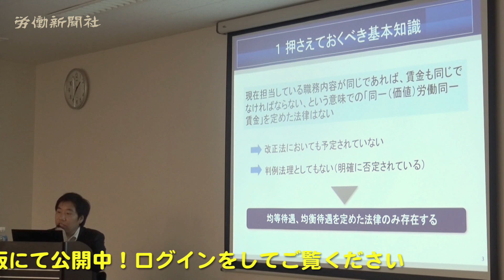【セミナー】同一労働同一賃金対策の実務（労働新聞社）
2019年12月６日にウインクあいち（名古屋）で開催された労働新聞社の定期購読者無料セミナー「同一労働同一賃金対策の実務」のセミナー動画です。

講師：第一芙蓉法律事務所 弁護士　湊 祐樹

はじめに
１押さえておくべき基本知識
　均等待遇と均衡待遇
２最高裁判決，裁判例の概観
　ハマキョウレックス事件最高裁判決（最高裁平成30年６月１日）
　長澤運輸事件最高裁判決（最高裁平成30年６月１日）
　①日本郵便（休職）事件
　②日本郵便（東京）事件
　③学校法人産業医科大学事件
　④日本郵便（大阪）事件
　⑤学校法人大阪医科薬科大学事件
　⑥メトロコマース事件
　⑦五島育英会事件
　⑧井関松山ファクトリー事件・⑨井関松山製造所事件
３実務対応のポイント
４派遣法改正対応のポイント
　派遣労働者の均等・均衡待遇規程の創設
　法改正の派遣先への影響（主要なもの）
パワハラ指針案の修正案について